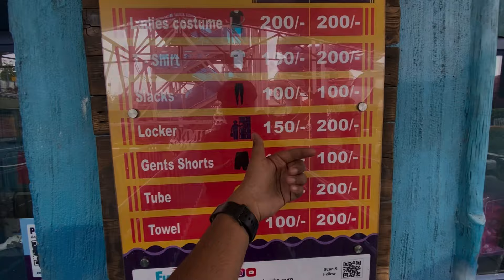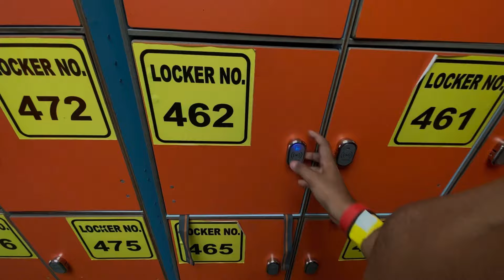Water park vlog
दिल्ली का सबसे बड़ा और सस्ता water park | water park vlog | fun and food village | Rajdelhi vlogs